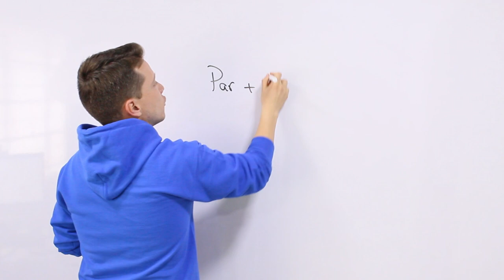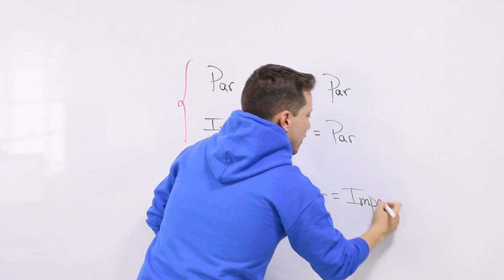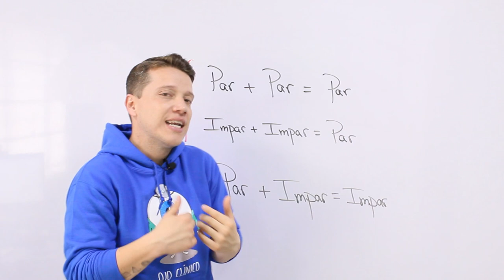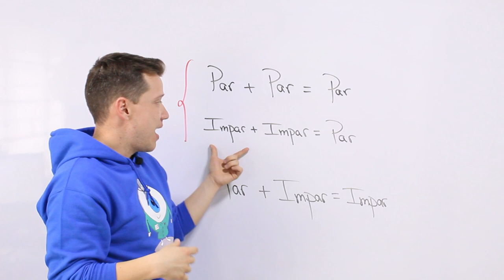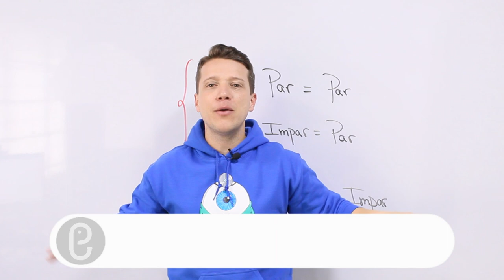🚀¿Cómo GANAR en PARES o NONES? 💥✌️👆💥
Pares o Nones, ese juego divertido para dejarle al "azar" la elección de a quién lo tocaba hacer alguna actividad completa o para decidir quién iba a empezar a seleccionar en cualquier contexto.

Es una variante del Piedra - Papel - Tijeras, solo que éste utiliza la aritmética para dar el resultado final. El juego consiste en que ambas personas sacan un número y sus valores se suman. Si el resultado es PAR, gana el que dijo "Pares"; mientras que si el resultado es IMPAR, gana el que dijo "Nones"

¿Sabías que hay un razonamiento lógico matemático en donde las probabilidades juegan un papel importante y puedes predecir el resultado que obtendrás y con ello poder ganar en todo momento?

Te invitamos a mirar el video con la explicación y así ser el más duro en este juego.

PD: Mi hermano está molesto porque muchos años después he descifrado porqué le ganaba siempre y le tocaba a él hacer el trabajo  🤣😅